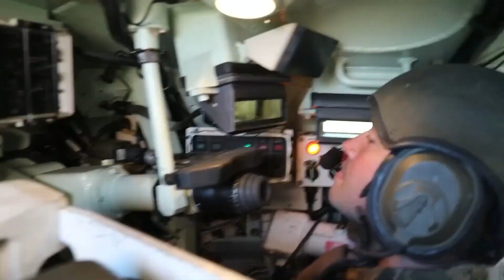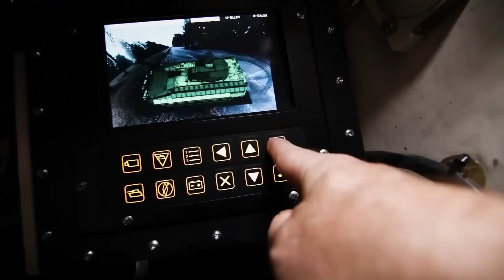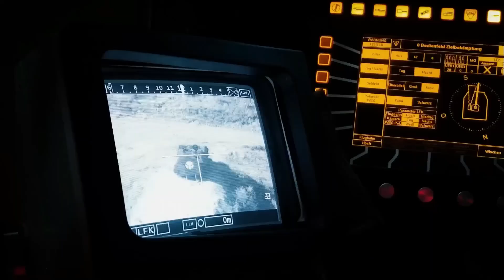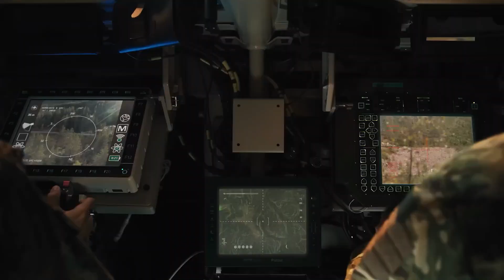Elon Musk Unveils Tesla Tank That SHOCKED The World!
Elon Musk has done it again! Tesla has unveiled a groundbreaking electric tank, revolutionizing the concept of military and off-road vehicles. Equipped with advanced AI, a fully electric drivetrain, and impenetrable armor, this Tesla tank is not just a powerhouse but also an eco-friendly innovation. Its futuristic design and unparalleled capabilities have left the world in awe, redefining the future of armored vehicles. Could this be a game-changer in both technology and defense? Watch as Tesla continues to push the boundaries of what's possible!